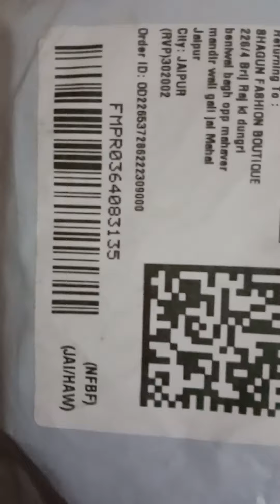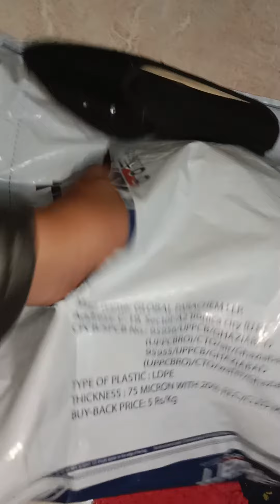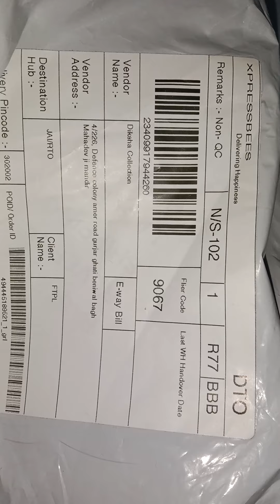December 8, 2022